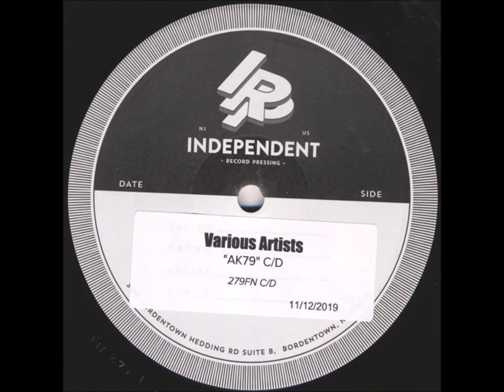C5-Terrorways–Short Haired Rock'n Roll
Various – AK•79
Label: Ripper Records – 2RPR1, Propeller – 2RPR1, Flying Nun Records – FN279
Format:
2 x Vinyl, LP, Album, Limited Edition, Reissue, Ruby Red, 40th Anniversary
Country:
Released: Jan 31, 2020
Genre: Rock
Style: Post-Punk, Punk
A1 Scavengers*– Mysterex
Written-By – Brendan Perry, Ken Cooke*, Simon Monroe
A2 Terrorways– Never Been To Borstal
Written-By – Dean Bareham, John Hunter (5), Kerry Buchanan, Peter Hoffman (2)
A3 Proud Scum– I Am A Rabbit
Written-By – Alistair Duguid
A4 Scavengers*– True Love
A5 Proud Scum– Suicide
Written-By – Jonathan Griffiths
A6 Terrorways– She's A Mod
Written-By – Terry Beale
B1 Swingers*– Certain Sound
Written-By – Buster Stiggs, Phil Judd, Wayne Stevens
B2 The Primmers*– Funny Stories
Written-By – The Primmers*
B3 Toy Love– Squeeze
Written-By – Alec Bathgate, Chris Knox, Jane Walker (2), Mike Dooley, Paul Kean
B4 Swingers*– Baby
B5 The Primmers*– You're Gonna Get Done
Written-By – Karel Van Bergen
B6 Toy Love– Toy Love Song
C1 Suburban Reptiles– Megaton
Written-By – Billy Planet
C2 Suburban Reptiles– Coup D'Etat
Written-By – Billy Planet
C3 Scavengers*– Routine
Written-By – Brendan Perry, Ken Cooke*, Mike Simons*, Simon Monroe
C4 Proud Scum– Suicide 2
Written-By – Jonathan Griffiths
C6 Toy Love– Frogs
Written-By – Alec Bathgate, Chris Knox, Jane Walker (2), Mike Dooley, Paul Dean
C7 Suburban Reptiles– Saturday Night Stay At Home
Producer – Phil Judd
Written-By – Buster Stiggs
D1 Features– City Scenes
Written-By – Chris Orange, James Pinker, Jed Town, Karel Van Bergen
D2 Spelling Mistakes*– Feel So Good
Producer – Fane Flaws
Written-By – Julian Hanson
D3 Marching Girls*– First In Line
D4 Spelling Mistakes*– Hate Me Hate Me
Written-By – Warwick Fowler
D5 Features– Victim
D6 Marching Girls*– True Love

    Manufactured By – A to Z Media
    Pressed By – Independent Record Pressing
    Licensed To – Flying Nun Records
    Remastered At – Uptown Studios
    Mastered At – Airforce Studios

    Compiled By – Bryan Staff, Roger Shepherd, Simon Grigg
    Design – Hunter Kean, John Pitcairn
    Design [1993 Issue] – Andrew B. White
    Design [Original] – Terence Hogan
    Lacquer Cut By, Remastered By – Carl Saff
    Liner Notes – Kerry Buchanan, Simon Grigg
    Mastered By – Luke Tomes
    Photography By – Bryan Staff, Jeremy Templer, Jonathan Tidball, Murray Cammick, Peter Cathro, Phillip Peacocke, Sara Leigh Lewis